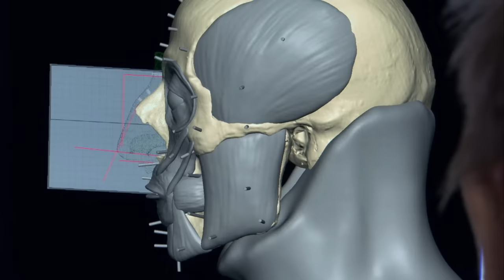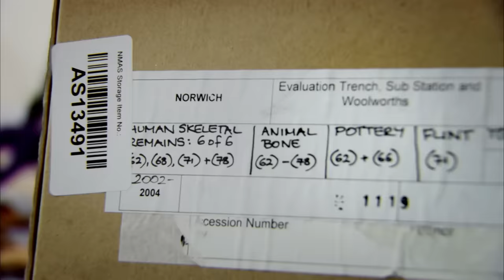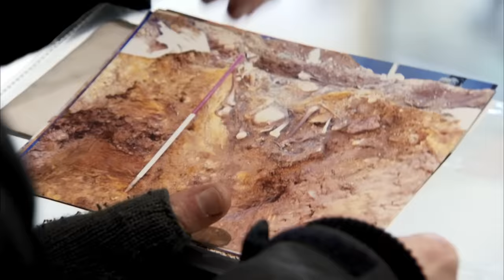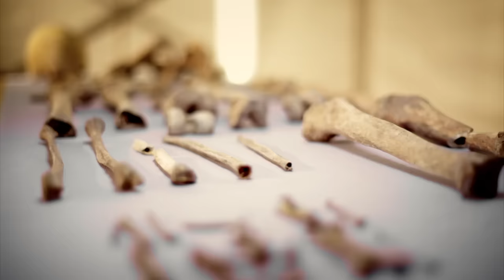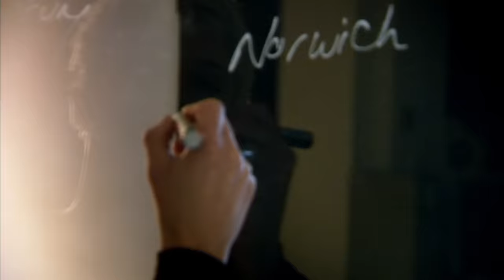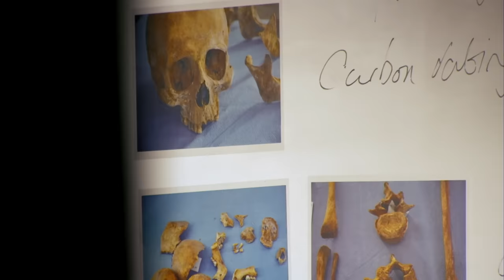Medieval Norwich Mystery - History Cold Case - S02 EP01 - History Documentary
Join the forensic team as they delve into the chilling discovery of 17 disarticulated bodies in a medieval well in Norwich. Led by world-renowned experts, they uncover clues pointing to a tragic tale of persecution and mass murder. Through DNA analysis, bone examination, and historical research, they unravel the mystery of who these people were and how they met their demise. Follow along as they confront the haunting history of medieval Norwich and strive to bring justice to the victims.

Step back in time with our top pick on Banijay History! Discover the moments that shaped our world.

History Cold Case unveils the intriguing work of Dundee's Centre for Anatomy and Human Identification. By analysing ancient skeletons, the team reveals who these individuals were, their causes of death, and untold stories of the past, including remarkable discoveries like a Victorian cellar mummy and potentially the UK's first evidence of medieval African residents.

Captivated by the mysteries of the past? Delve into our playlists to unravel the secrets solved by historical cold cases!